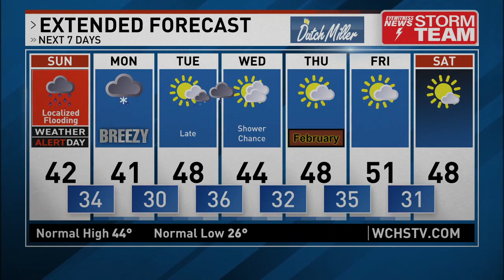Meteorologist Dante Ricci WCHS Full Forecast January 27 2024 11PM